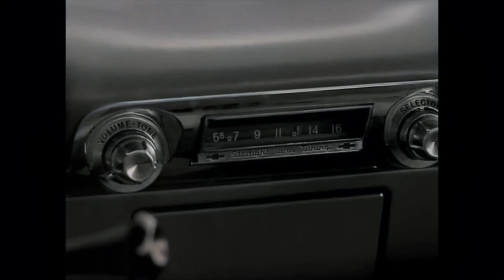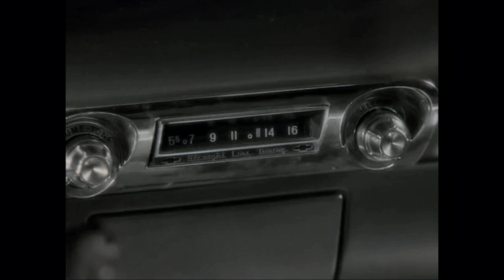CARNIVAL OF SOULS Color Sample